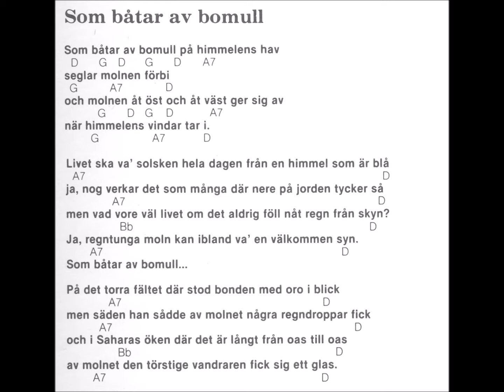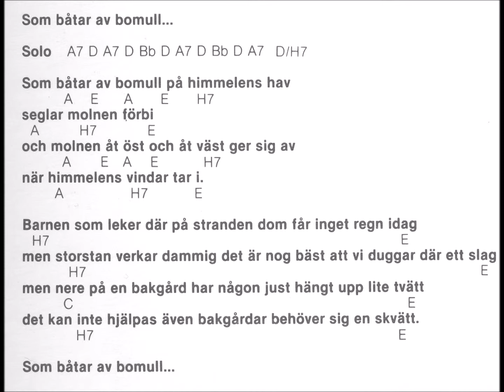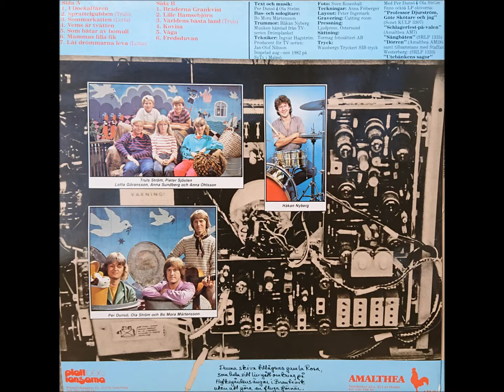Drömplanket - Som båtar av bomull (Ola & Per)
Country: Sweden
Label: Amalthea
Year: 1982